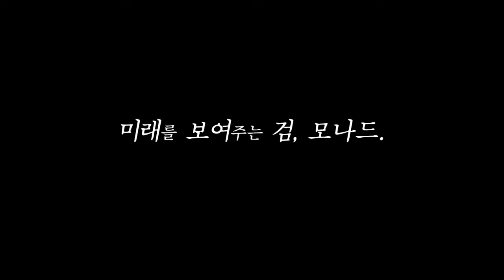Xenoblade Chronicles Definitive Edition nintendo switch commercial tvcm cm pub jp jpn japanese